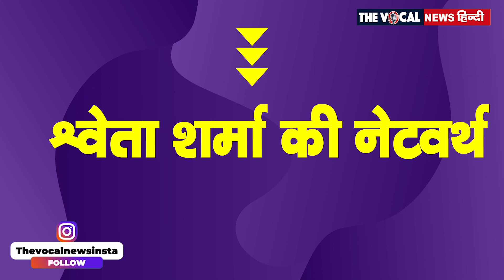Shweta Sharma Net Worth: हॅाट जलवों से करोड़ों दिलों पर करती है राज, एक फिल्म के लिए लेती है लाखों